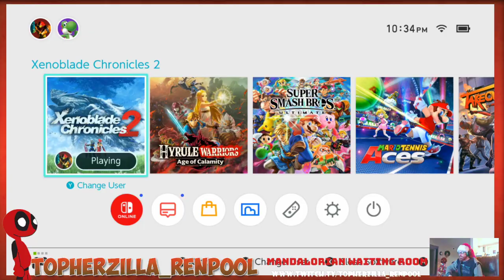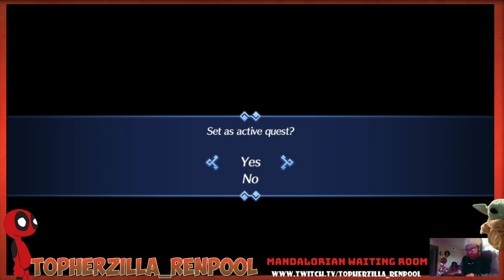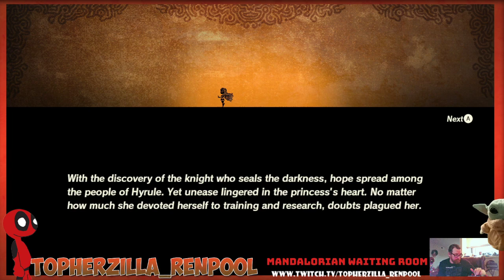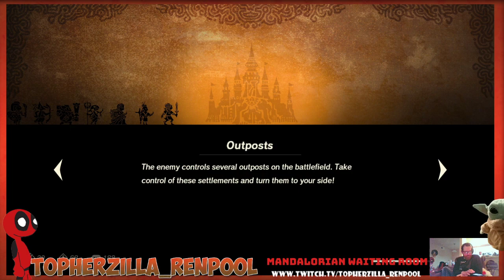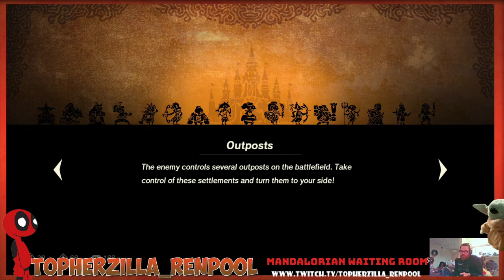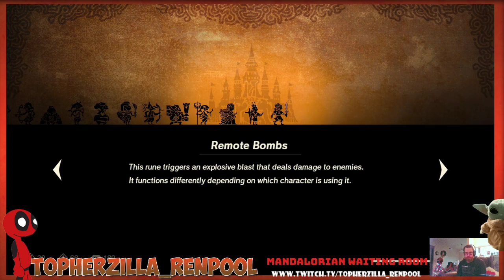A boy and his Lucy Liu bot try to pet a T-Rex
It goes as well as you might think. Also, I dunno what I did to the giant Monkey, but he "ates" me -- Watch live